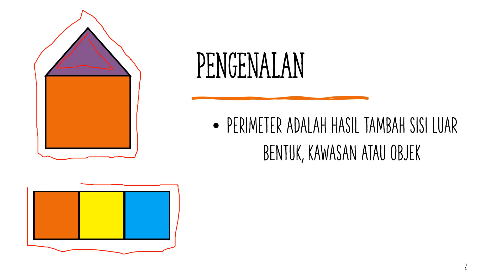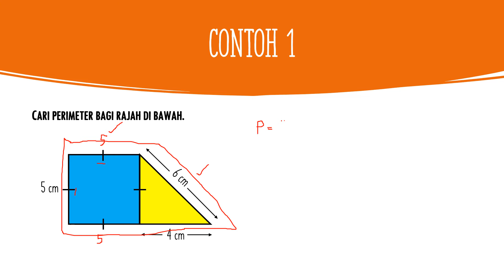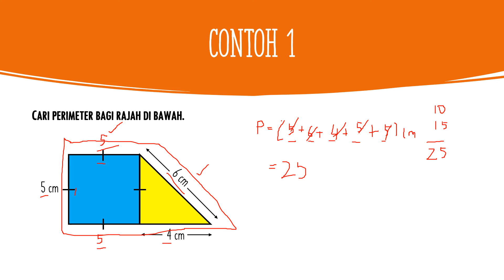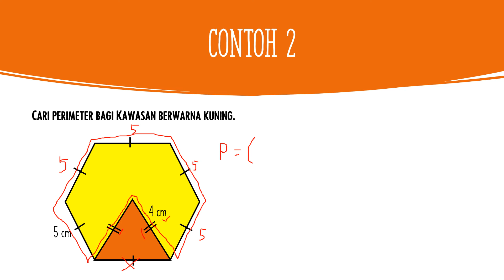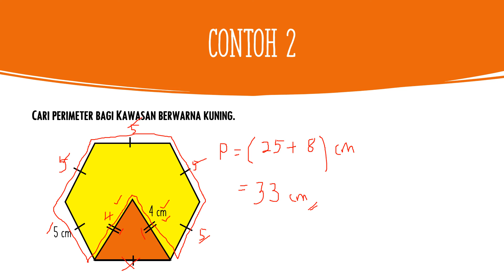TAHUN 5 | RUANG | PERIMETER GABUNGAN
Perimeter Gabungan
Ruang
Tahun 5